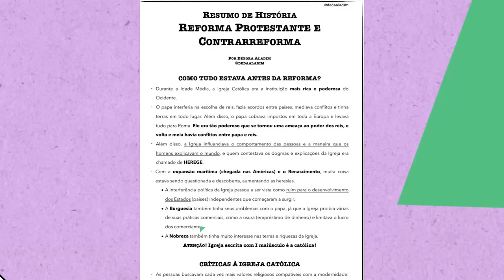REFORMA PROTESTANTE EM 5 MINUTOS: SUPER RESUMO (Débora Aladim)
👚👕COMPRE MINHAS CAMISETAS E MOLETONS!